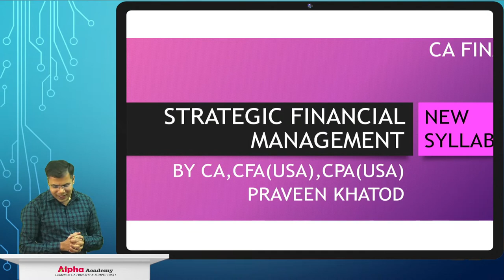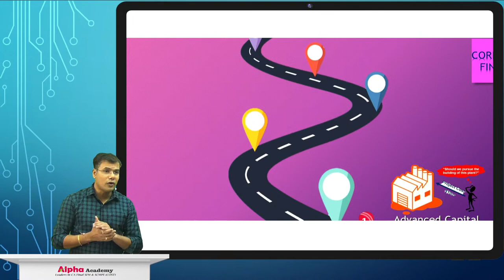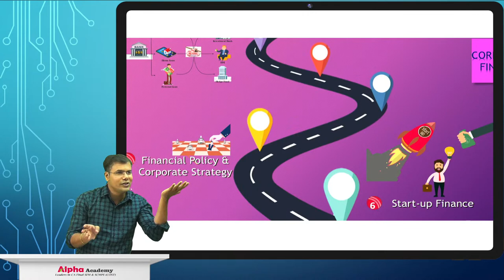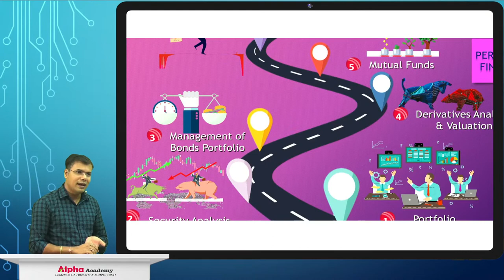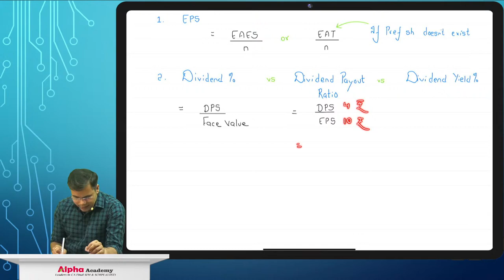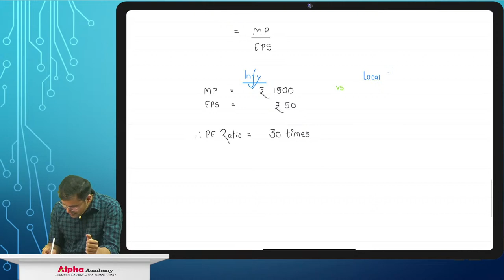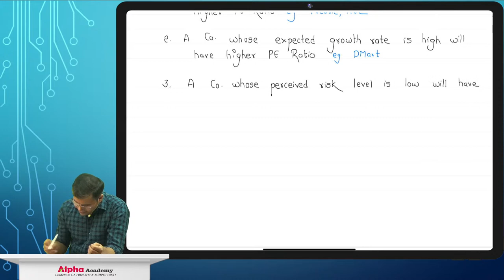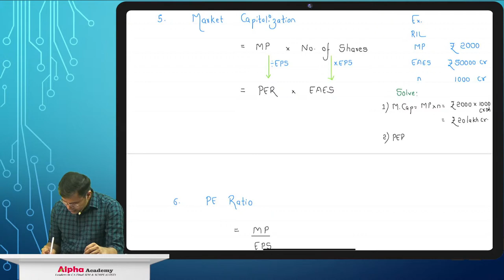CA Final SFM AFM Regular Batch Demo | Lecture 1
CA FINAL SFM AFM Topics
Mergers, Acquisition & Restructuring
Security Valuation
Corporate Valuation
Portfolio Management
Mutual Funds
Bonds Management
Derivatives
Forex
International Financial Management
Advanced Capital Budgeting
Risk Management
Startup Finance
Security Analysis | Technical Analysis
Securitization